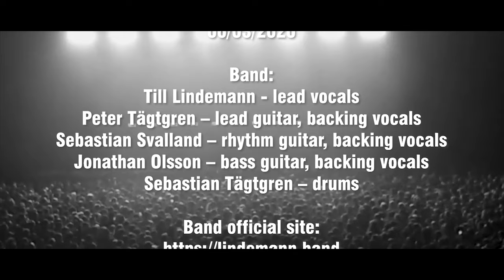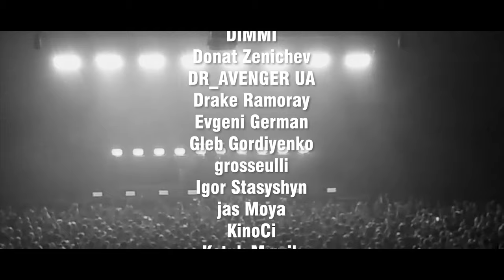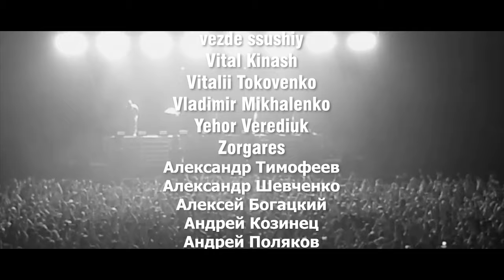Lindemann - Live in Kyiv (Multicam) 06/03/2020 by Vitos Reiser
Lindemann - Live in Kyiv
multicam by Vitalii Tyshchuk (Vitos Reiser)

| Live in Kyiv, Stereo Plaza, Ukraine, 06/03/2020 |

Tracklist:
00:00:00 - Intro
00:02:05 - Skills in Pills
00:06:55 - Ladyboy
00:10:16 - Fat
00:14:46 - Frau & Mann
00:18:32 - Ich Weiß es Nicht
00:23:19 - Allesfresser
00:28:25 - Knebel
00:32:45 - Home Sweet Home
00:36:38 - Cowboy
00:40:32 - Golden Shower
00:44:57 - Blut
00:49:26 - Encore
00:52:28 - Platz Eins
00:57:44 - Praise Abort
01:01:18 - Fish On
01:07:52 - encore
01:08:45 - Ach so gern (Pain Version)
01:12:52 - Gummi
01:17:11 - Steh auf
01:20:23 - Wer Weiß das Schon (instrumental outro) / Credits

Band:
Till Lindemann – lead vocals
Peter Tägtgren – lead guitar, backing vocals
Sebastian Svalland – rhythm guitar, backing vocals
Jonathan Olsson – bass guitar, backing vocals
Sebastian Tägtgren – drums

Operators:
• Dark Dreamer •
Active living
ANgry Citizen
Anjey D
Auris TV
Aventis
Aycigor
Dan Great
DIMMI
Donat Zenichev
DR_AVENGER UA
Drake Ramoray
Evgeni German
Gleb Gordiyenko
grosseulli
Igor Stasyshyn
jas Moya
KinoCi
Kotuk Myrzik
LLIyT
Maryna522
Nikolay Khapun
O_Bura
Oksizamnojzombie
Oleg Dereka
Oleksandr Mazur
Oleksandr Tsiupka
Phobossavore
Roman Dereka
Spirit of Adventures
Tatiana Volkova
UA Travel & Music
vezde ssushiy
Vital Kinash
Vitalii Tokovenko
Vladimir Mikhalenko
Yehor Verediuk
Zorgares
Александр Тимофеев
Александр Шевченко
Алексей Богацкий
Андрей Козинец
Андрей Поляков
Аркадий Данилюк
Валерий Подвысоцкий
Денис Анатольевич
Дмитрий Бурковский
Игорь Емец
Лена Водолазова
РОК НАВСЕГДА
Сергей Петровский
Славик Гаврилов
Татьяна Иванова

Also used studio sound by:
TheKeyboardfucker
Phaetоn

Thanks for additional help:
Marian Myts

Warning!
This is Free fan-made video!
Not for Sale or Trade!